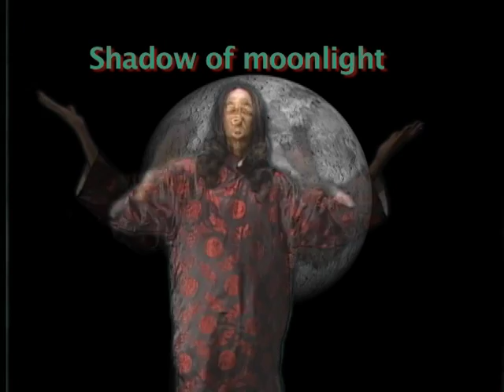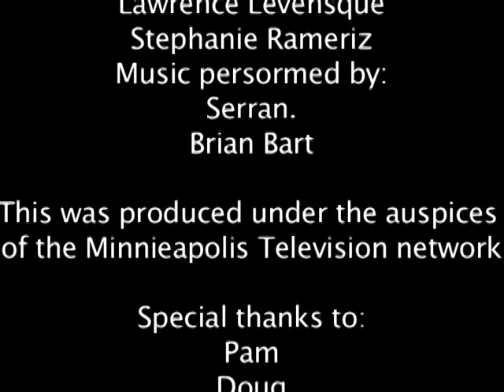Shadow of moonlight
The master vampire seeks a new disciple and reveals the
ways of the dark